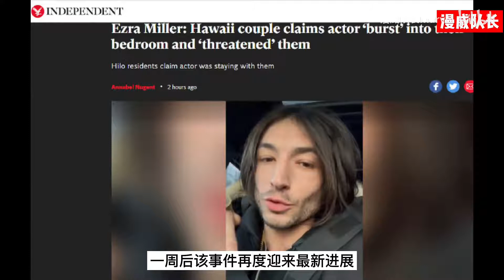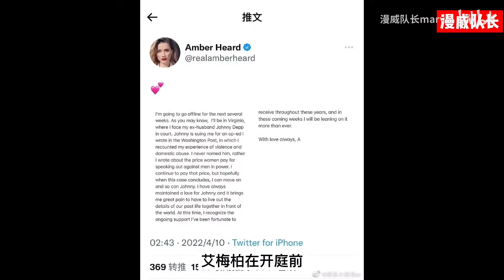《奇异博士2》又被骂！漫威演员被捕！dc重启超人项目，埃兹拉米勒被取消限制，约翰尼德普被指控性侵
过去的一周里，发生了太多奇闻异事，漫威圈内，《奇异博士2》又遭到粉丝辱骂，《永恒族》演员被捕，漫威圈外，最重要的当属华纳宣布DC战略调整，其次闪电侠演员埃兹拉·米勒被取消限制令，德普艾梅柏的家暴案再度反转，接下来就让我们看看都发生了哪些大事吧！